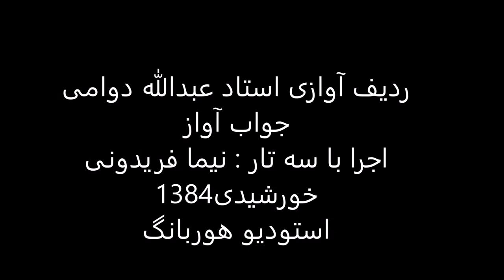جواب آواز استاد عبدالله دوامی سه تار نیما فریدونی 1384 بیات کرد درآمد دوم